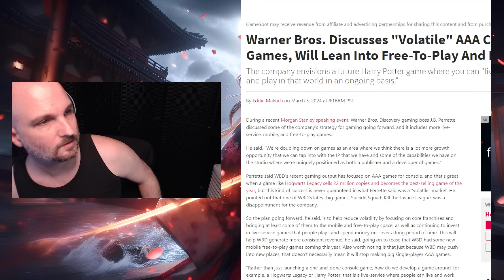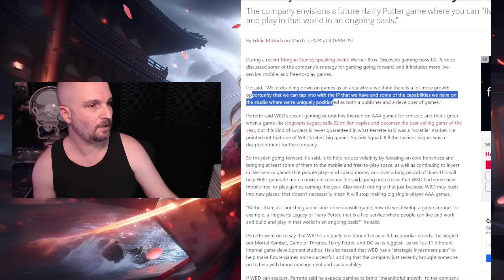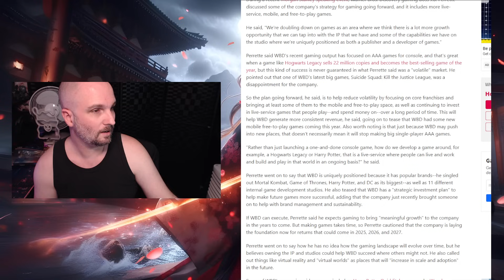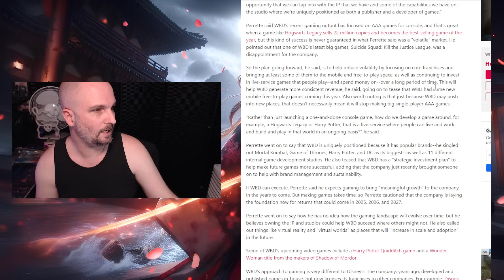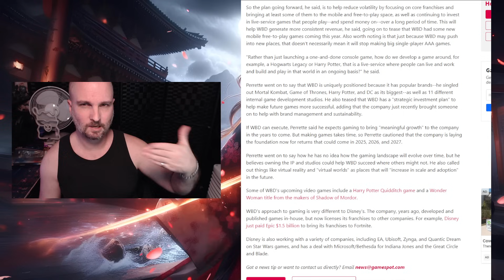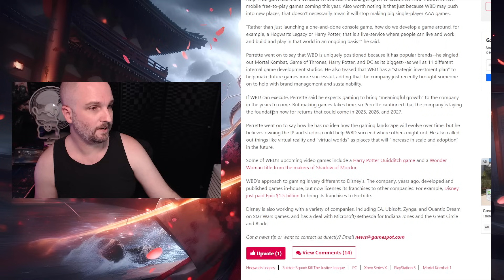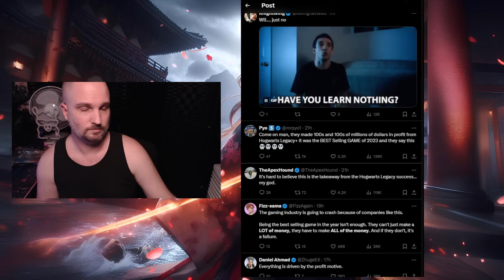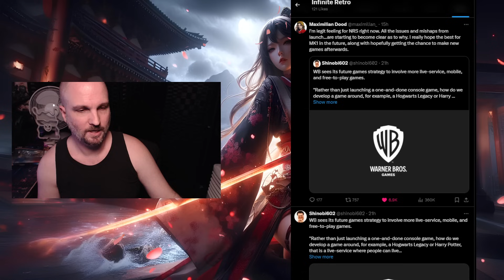THEY NEVER LEARN! Warner Bros COMMITS TO Live Service, Mortal Kombat Will Only Get Worse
Warner Bros Discovery confirms it will double down on live service models for its games, spelling absolute failure moving forward given their current track record.